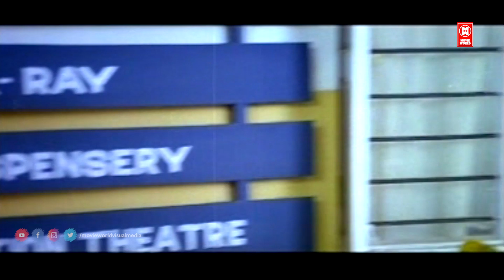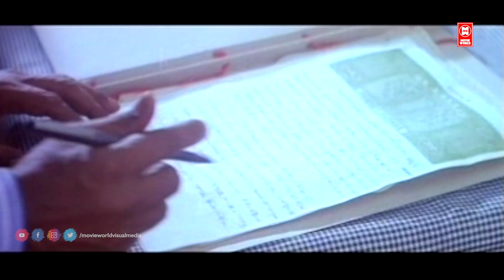"ആരുമില്ലെങ്കിലും ഈ ആശുപത്രി ഞാൻ ഒറ്റക് നടത്തും നോക്കിക്കോ | MR Clean Movie Comedy | Sreenivasan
Follow Our Whatsapp Channel "ആരുമില്ലെങ്കിലും ഈ ആശുപത്രി ഞാൻ ഒറ്റക് നടത്തും നോക്കിക്കോ | MR Clean Movie Comedy | Sreenivasan

|| ANTI-PIRACY WARNING ||

*COPYRIGHT PROTECTED*